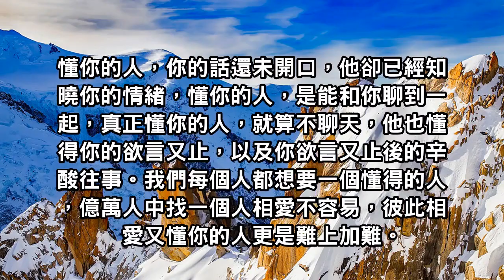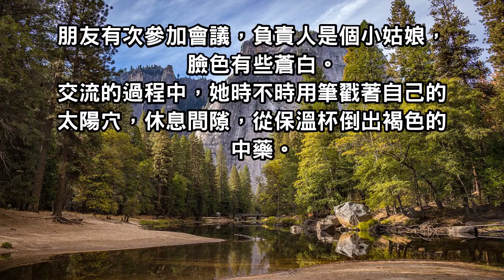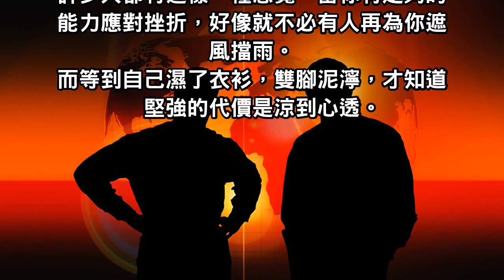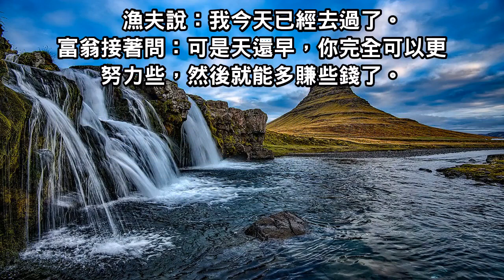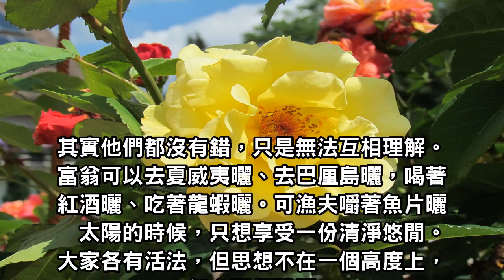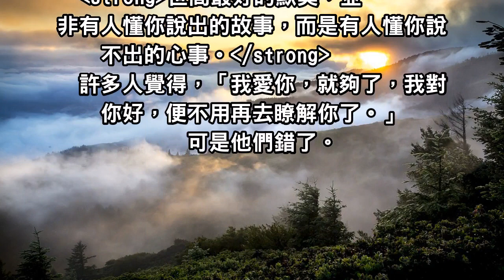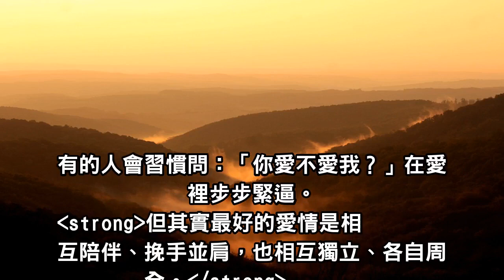千人追不如一人疼，萬人寵不如一人懂！「一個懂你的人」，勝過萬千過客！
我們每個人都想要一個懂得的人，億萬人中找一個人相愛不容易，彼此相愛又懂你的人更是難上加難。